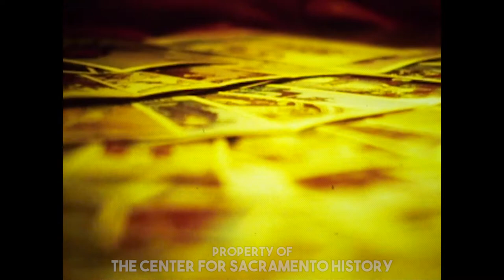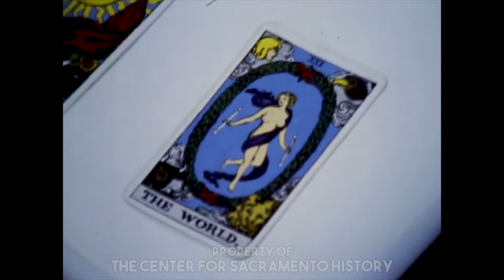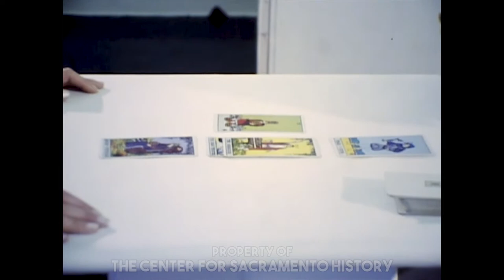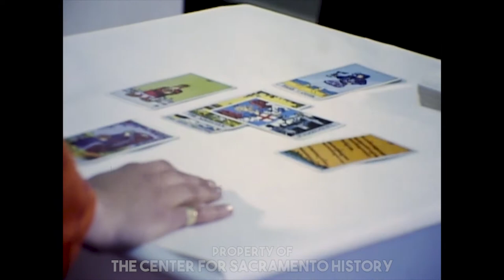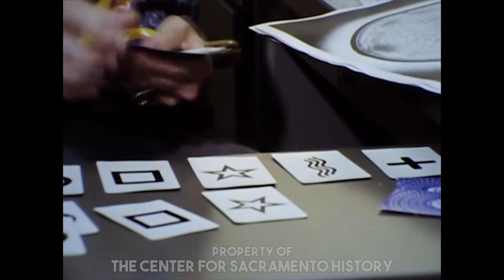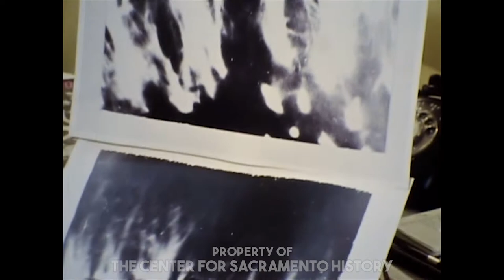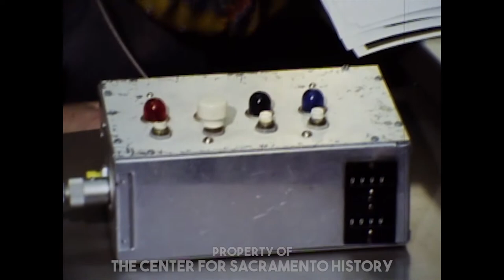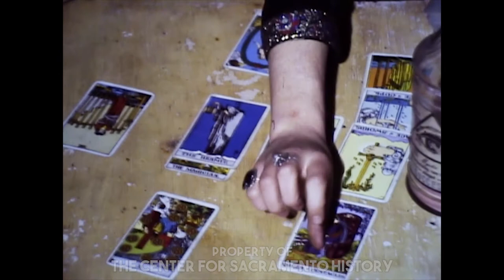KCRA Occult Series 1969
KCRA-TV reporter Maria Nicholas investigates the subject of the occult in this 1969 news special report examining the world of tarot cards, hypnotism, witchcraft, and other often misunderstood practices of the occult and new age arts. Author and psychotherapist Nathaniel Branden gives his insights into the subject.

Branden (1930–2014) was known for his work in the psychology of self-esteem. A former associate and romantic partner of Ayn Rand, Branden also played a prominent role in the 1960s in promoting Rand's philosophy, Objectivism. Rand and Branden split acrimoniously in 1968, after which Branden focused on developing his own psychological theories and modes of therapy.

Technical note: This is an edited version of the original 1969 footage. Quite often in the KCRA-TV and KOVR-TV news film collections we don't have all the elements that made up the broadcasted story. Voice over audio, entire scenes, and additional elements like scripts or outlines are missing. Sometimes all that is left are the materials not used for broadcast. In order to present this story in a cohesive way, the footage and audio have been edited or in some cases re-synched.